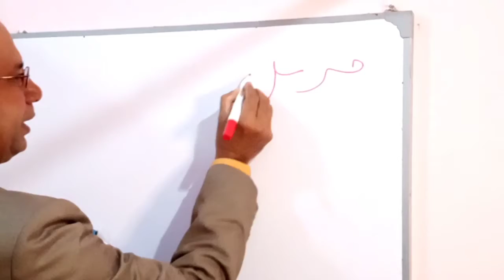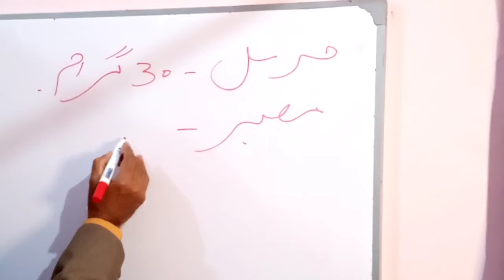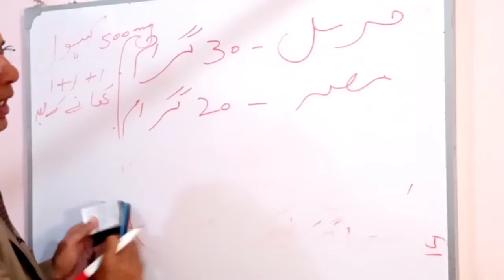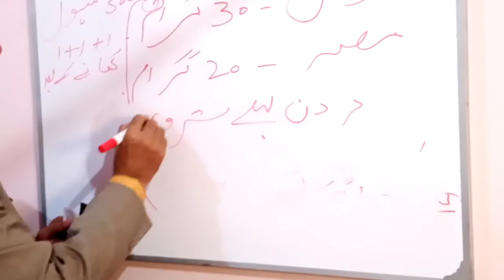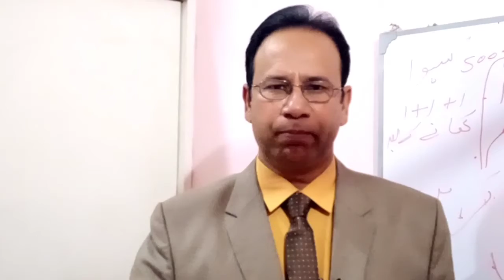dysmenorrhea periodspain/mensesska derd/مینسز کا درد کا علاج/herbalist Ishaq farrukh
Dysmenorrhea is common disease of women now a days,in ellopathic treatment is a painkiller tablet but in herbal treatment ,there is perfect treatment of this disease ,because dysmenorrhea is not a disease that is symptoms ,if female has swelling in pelvic then she will suffer with pain ,there is an other cause of dysmenorrhea ,low blood pressure  ,
treatment of every symptoms is different,
for this symptoms of dysmenorrhea is that witch is telling in this video